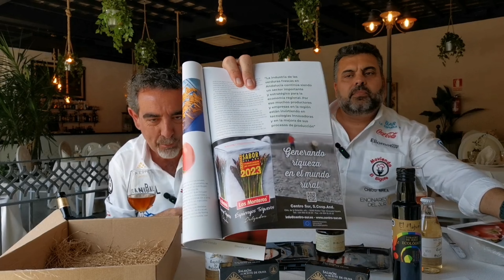CAJA GOURMET | Andalucía sabe a LANDALUZ